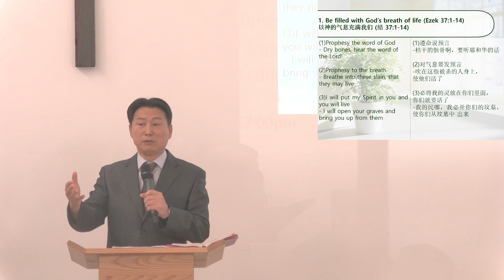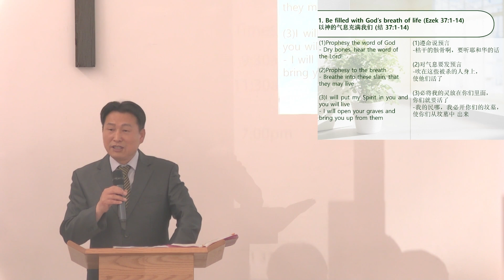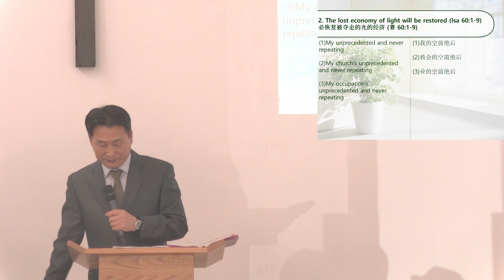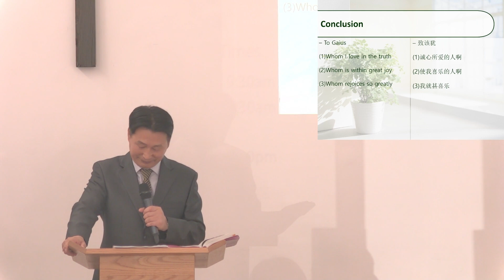08/09/24 Sunday Message - Chinese int: Take care of your Soul First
Title: Take care of your Soul First
Scriptures: 3 John 1:1-4
Reverend: Pastor. Paul Joo